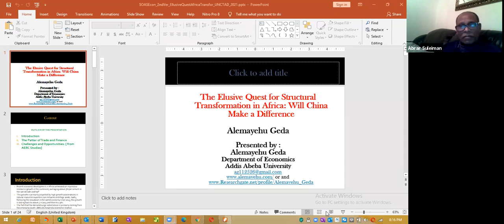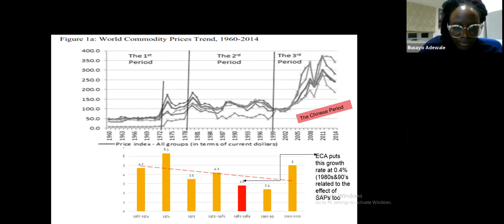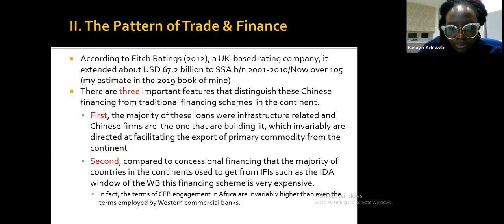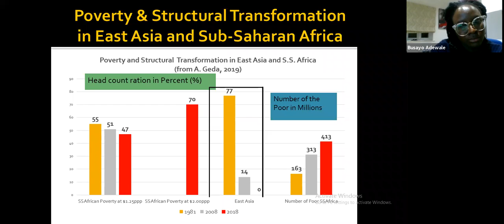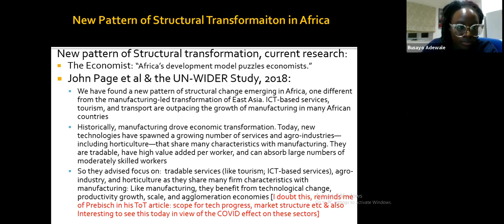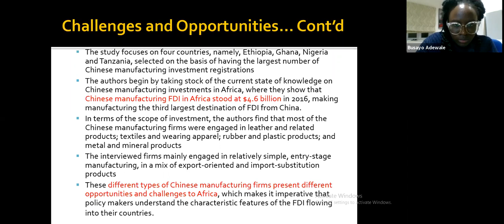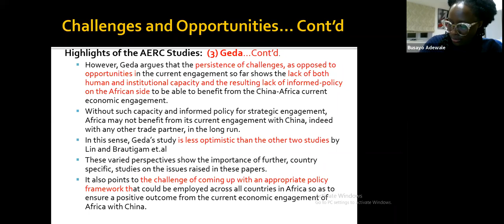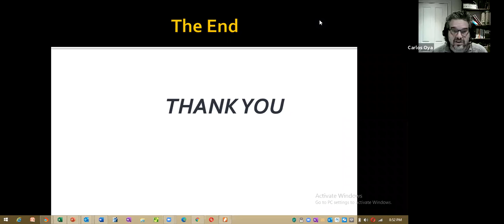The Illusive Quest for Structural Transformation in Africa: Will China Make a Difference?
The Illusive Quest for Structural Transformation in Africa: Will China Make a Difference? was recorded on the 27th of January 2021 with speaker Alemayehu Geda.

Despite various attempts since independence and the growing economic engagement between China and Africa in the last two decades, structural transformation in Africa has remained elusive. The current engagement with China is strengthening this situation by making Africa more and more commodity dependent for its foreign exchange earnings. The studies, in this issue, while cautiously optimistic about some potential positive contribution of China for Africa’s structural transformation, underscore that such success is conditional on African capability and informed strategic policy making and implementation in a pragmatic manner.

This is part of a webinar series "Intensifying Inequalities and the Limitations of Global Capitalism", organised by the SOAS Department of Economics.